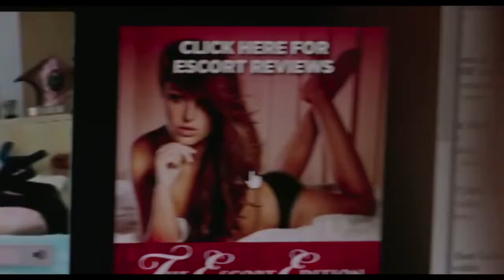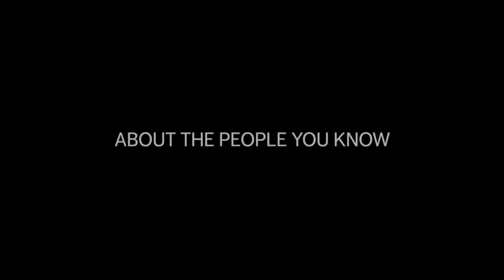Men, Women & Children - International Trailer 2014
Trailer for Men, Women and Children with Jennifer Garner.
for your pop culture fix!